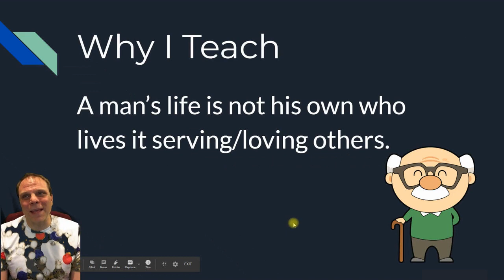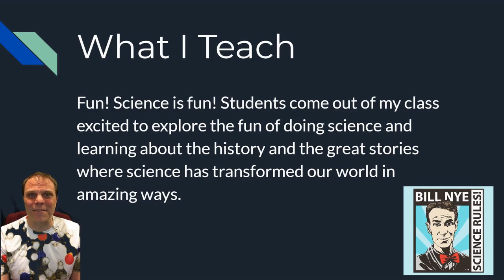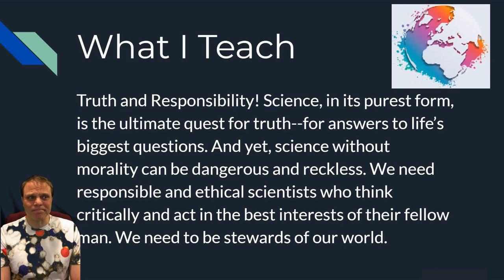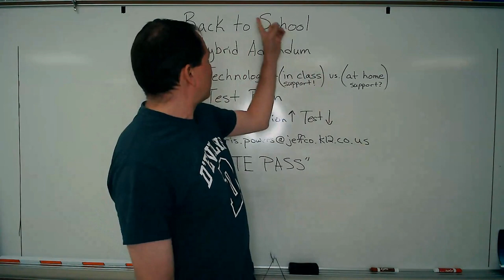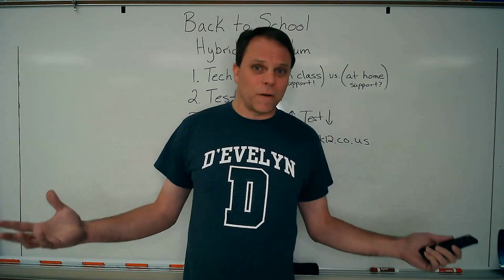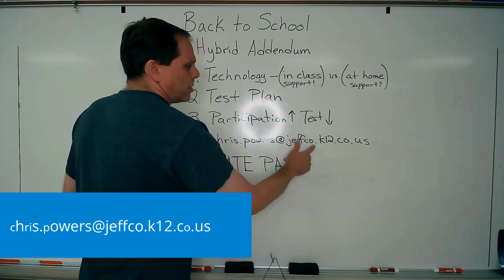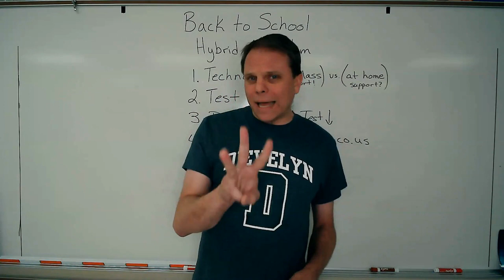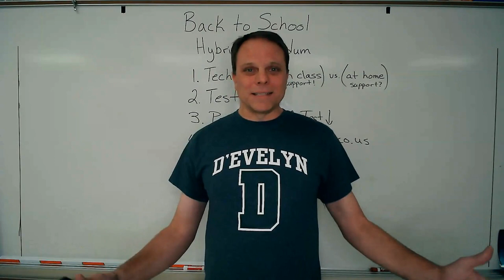2020 Back to School Night with Hybrid Addendum